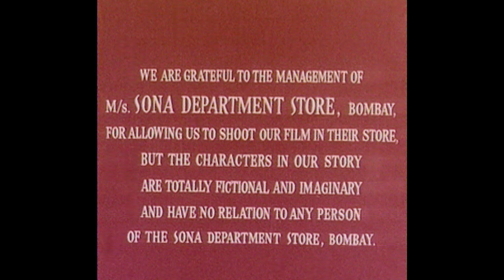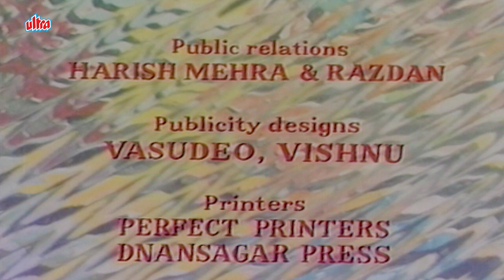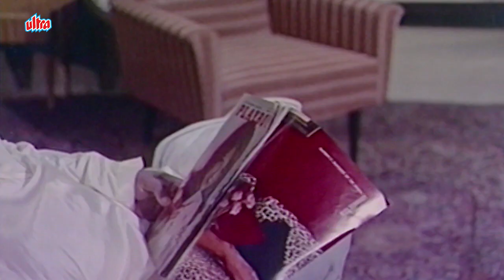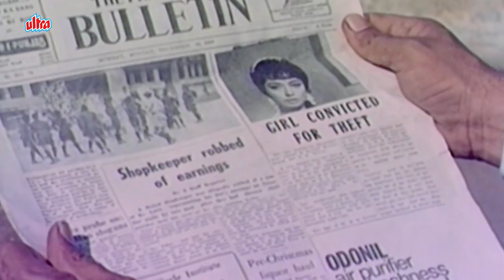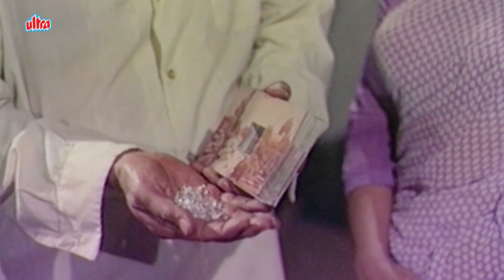Intaquam | संजय खान की ज़बरदस्त सस्पेंस मूवी | Sanjay Khan, Sadhana, Ashok Kumar | Hindi Movie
Watch Superhit Hindi Movie Intaquam (1969). Hindi Blockbuster Movie.

Starring: Sanjay Khan, Sadhana, Ashok Kumar, Helen, Rehman, Jeevan, Anju Mahendru, Iftekhar.
Producer: Dewan Nayyar.

Plot: Reeta is falsely implicated by her employer, Sohanlal, and sent to jail. After her release, she meets Heeralal, Sohanlal's former business partner, and together they plot to bring him down.